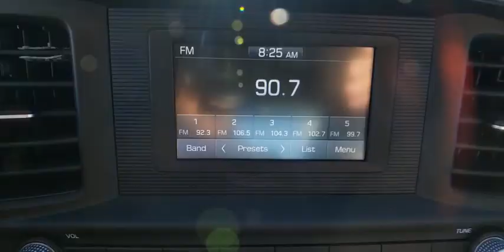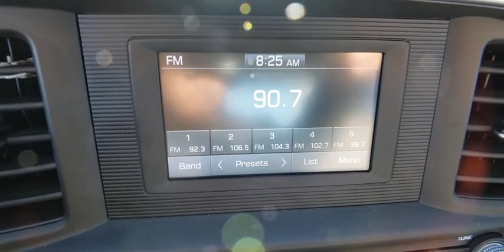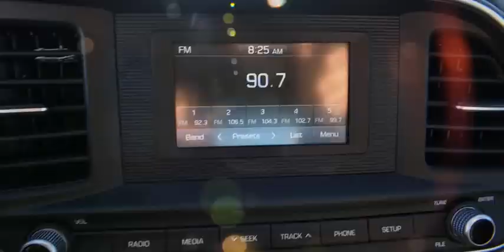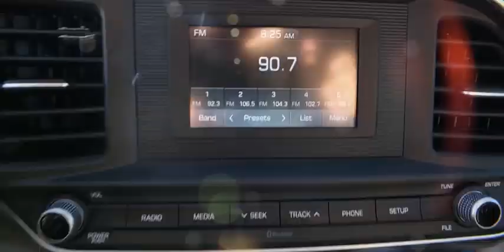2019 HYUNDAI ELANTRA Las Vegas, Henderson, Boulder City, Willow Branch, Nelson, NV 20T1157A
Scarlet Red Used 2019 HYUNDAI ELANTRA available in Las Vegas, Nevada at Gaudin Ford. Servicing the Henderson, Boulder City, Willow Branch, Nelson, NV area.

Gaudin Ford
6625 West Roy Horn Way

Recent Arrival! Clean CARFAX. CARFAX One-Owner. 29/38 City/Highway MPGbrbrbrWe have been serving the community since 1922 we invite you to visit our store and see our large inventory of Cars SUVs and Trucks.brbrbrGaudin Ford proudly offers our customers home delivery services virtual product presentations and home test drives. Inquire for details.